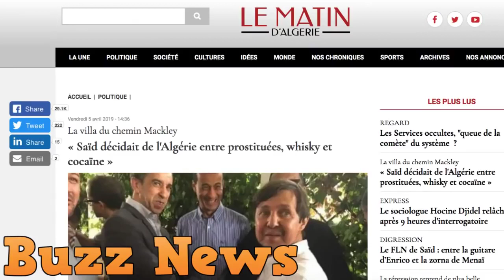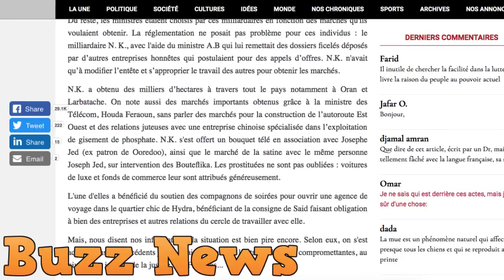Saïd Bouteflika dirigeait le pays au milieu de soirées bunga bunga